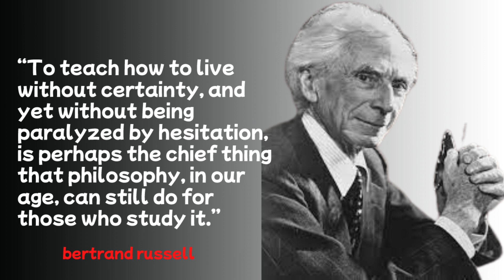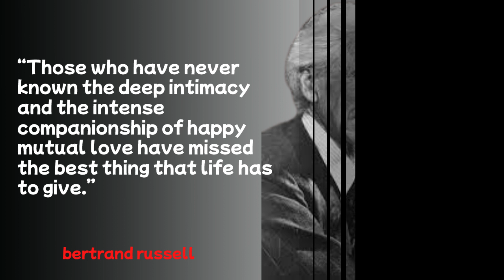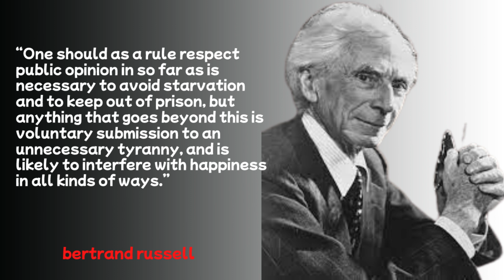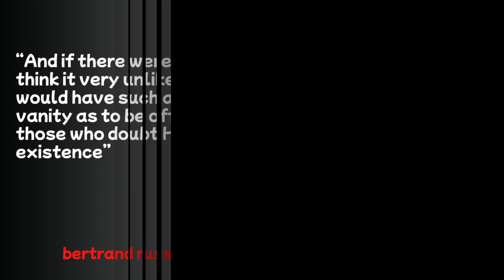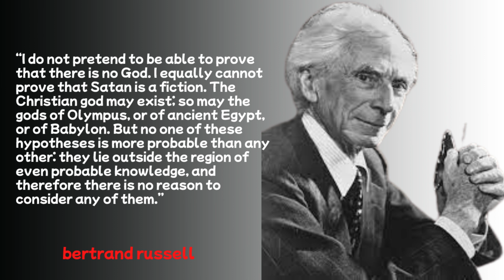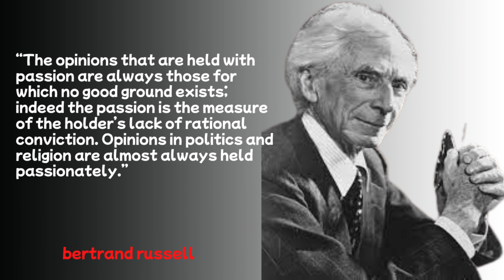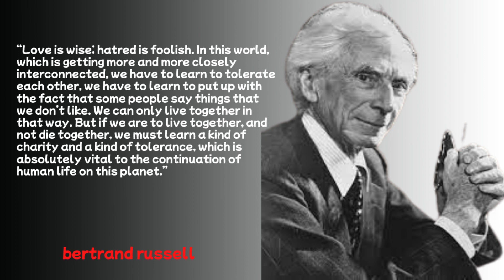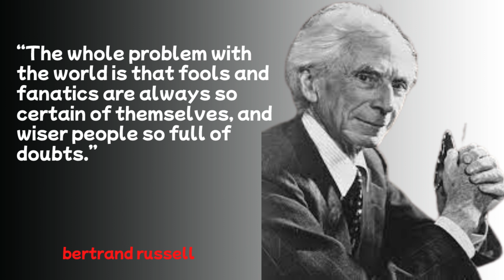Motives|quotes| wisdom| aphorisms| wise words|the great ones| people| statements| exercises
ABOUT THIS VIDEO: Motives|quotes| wisdom| aphorisms| wise words| words|the great ones| people| statements| exercises|